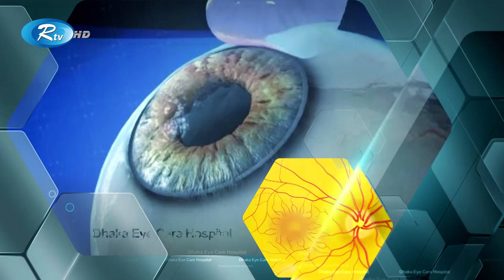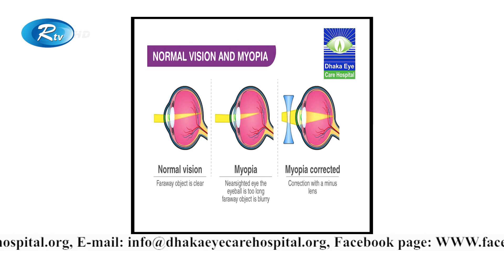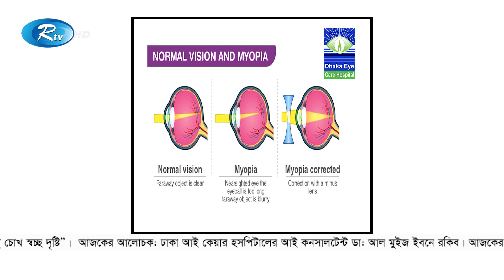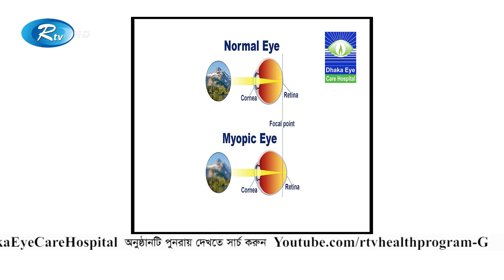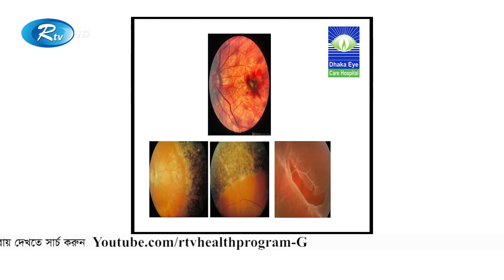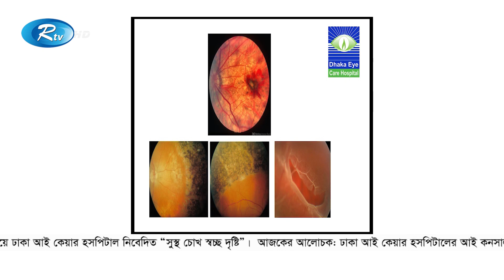মায়োপিয়া এবং লেসিক পূর্ববর্তী রোগীদের রেটিনা বিষয়ক পরামর্শ | Sustho Chokh | Rtv Health Program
Program                      : Shustho Chokh Shoccho Drishti | সুস্থ চোখ স্বচ্ছ দৃষ্টি
Subject                        : মায়োপিয়া এবং লেসিক পূর্ববর্তী রোগীদের রেটিনা বিষয়ক পরামর্শ
Host                             : Dr.Samiul Awal Sakshar | ডাঃ সামিউল আউয়াল স্বাক্ষর
Guest Specialist        :  ডা: আল মুইজ ইবনে রকিব | Dr. Al Muiz Ibn Raqib
Episode                       : 391
Executive Producer   :  মোঃ শামসুদ্দিন মিঠু | Md. Shamsuddin Mithu

- Team RTV